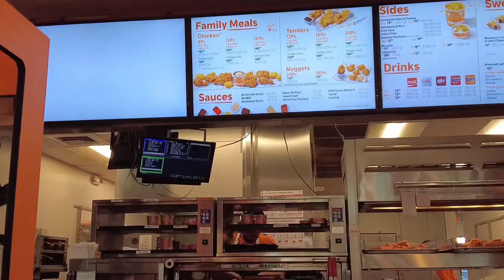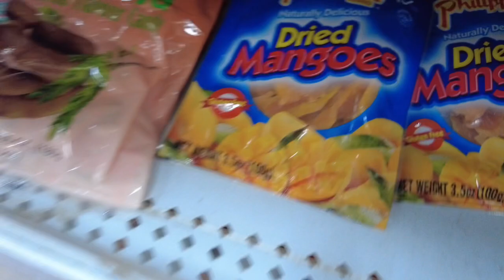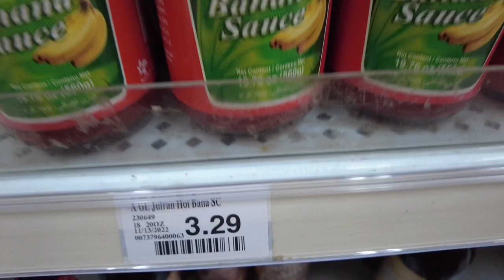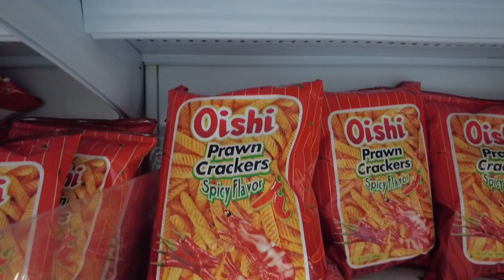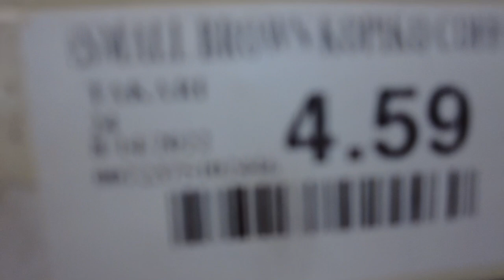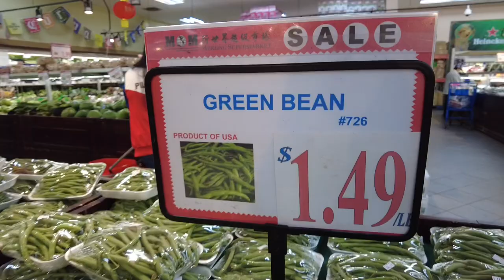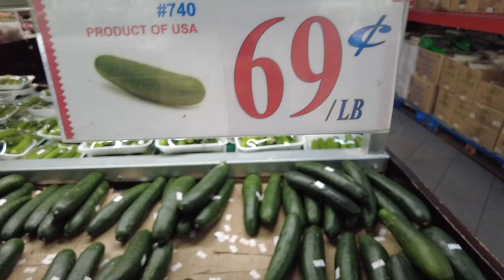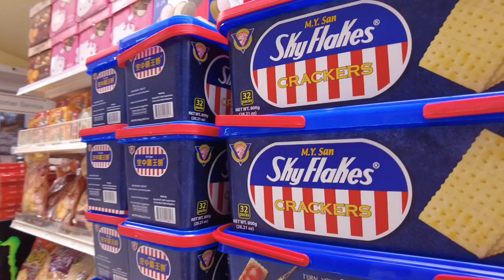Asian Grocery in Arizona, USA 🇺🇸